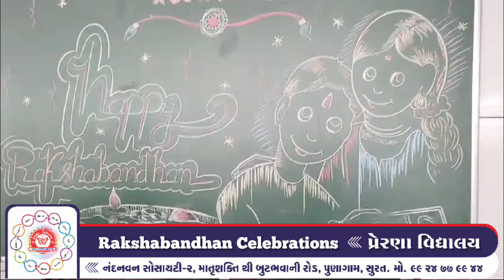RAKHI MAKING & CELEBRATION